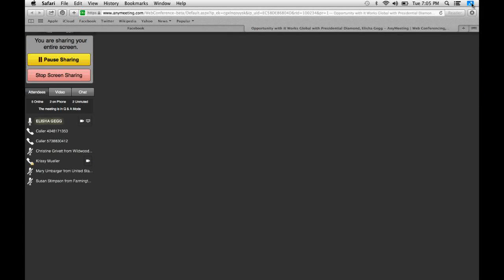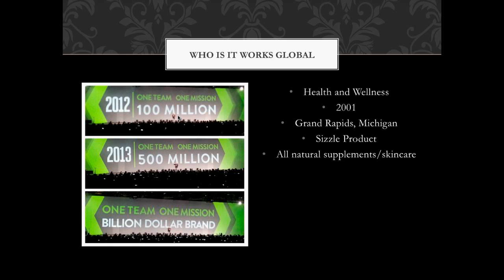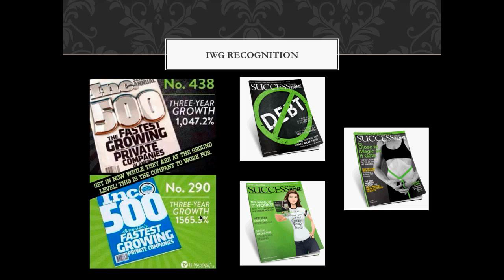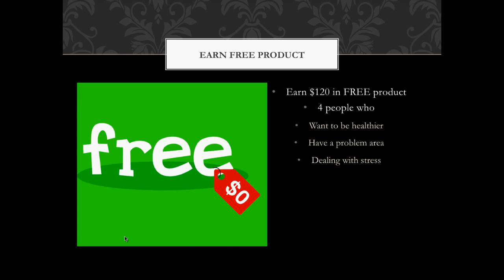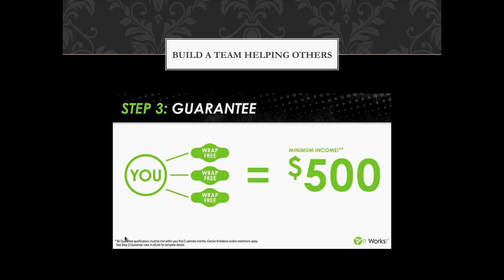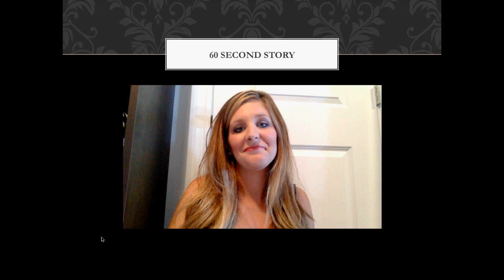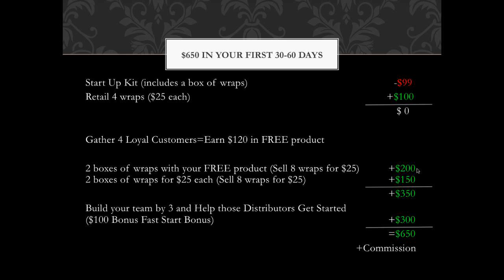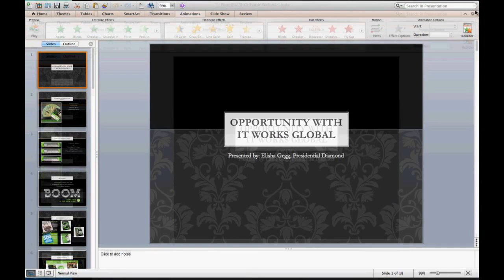Opportunity with It Works with Presidential Diamond, Elisha Gegg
Learn about becoming an It Works distributor and how you can earn extra money every month. Presented by Presidential Diamond leader, Elisha Gegg.